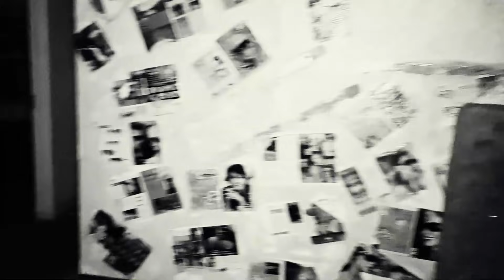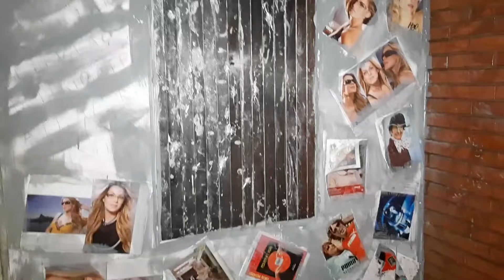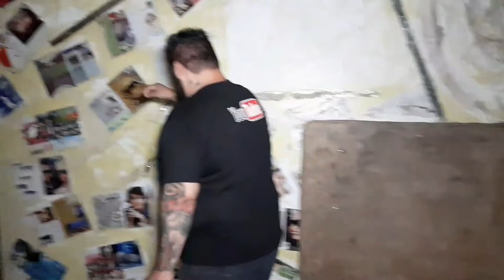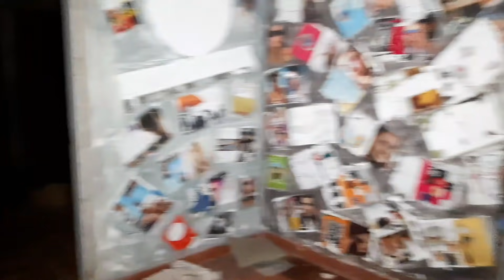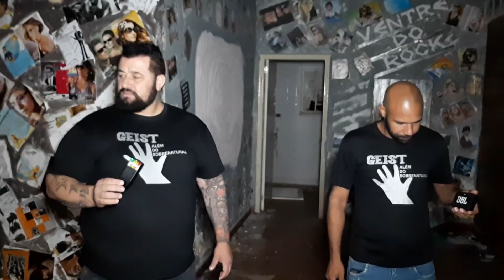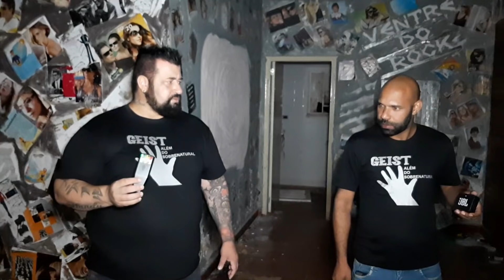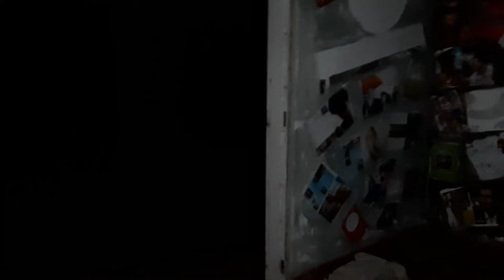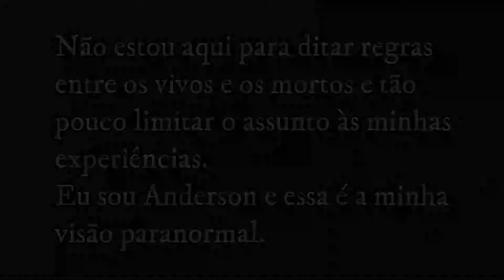CERCADOS PELO DEMÔNIO - Spirit box confirma